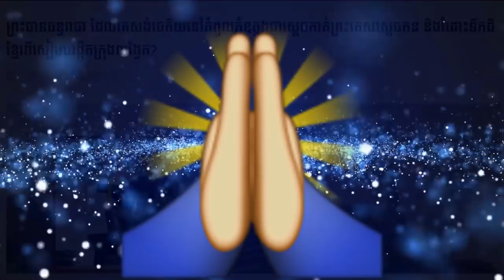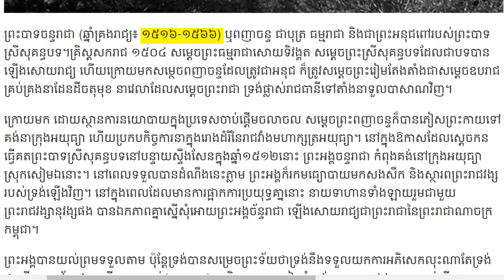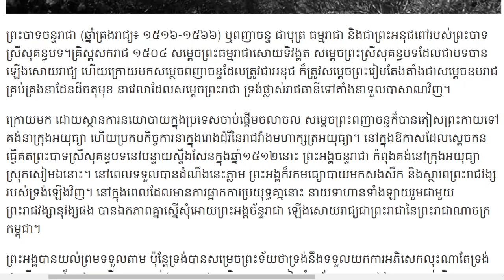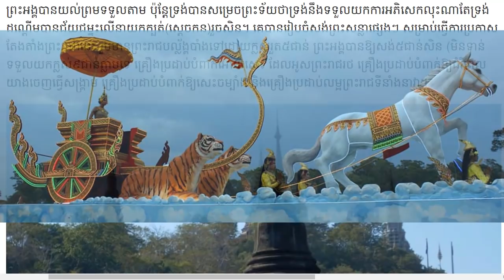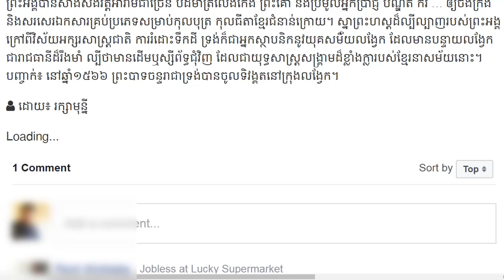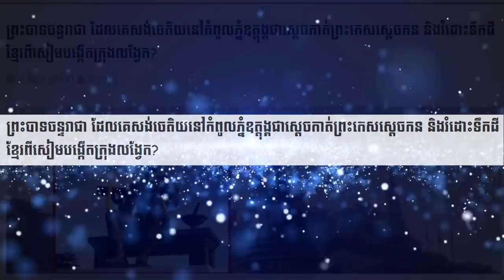នរណាជាអ្នកកាត់ក្បាល,​ ស្ដេចកន, Chan Rachea, Beheaded Sdech Korn King,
@ពីនេះពីនោះHD
-*អគុណសម្រាប់ការគាំទ្រឆាណែលយើងខ្ញុំ*
-*ឆាណែលនេះបង្កើតឡើយសម្រាប់ចែករំលែកចំណេះដឹងគ្រប់បែបបទ*
x*សូមបញ្ជាក់ផងដែរថាយើងខ្ញុំមិនមាននិន្នាការបក្សនយោបាយខាងណានោះឡើយ*សូមជម្រាបទុកជាដំណឹង*x
---សូមអគុណ---
* daily broadcast *
Thanks!
---keyword for search---
sdech korn
king sdach korn
preah sdach korn
loung preah sdech korn
sdach korn full movie
sdach korn history
sdach korn
sdach korn movie
sdach korn book
history of sdach korn
sdach korn story
ប្រវត្តិសាស្ត្រ សៀម
ឃ្លាំងមឿង
ប្រវត្តិសាស្ត្រ​ខ្មែរ
ព្រះបាទធម្មរាជា
ក្រុង លង្វែក
ព្រះបាទបរមរាជា
រាជធានីលង្វែក
ប្រវត្តិសាស្ត្រ ខ្មែរ
ព្រះចន្ទរាជា
ប្រវត្តិសាស្ត្រ ខ្មែរ
រឿង ស្តេចកន